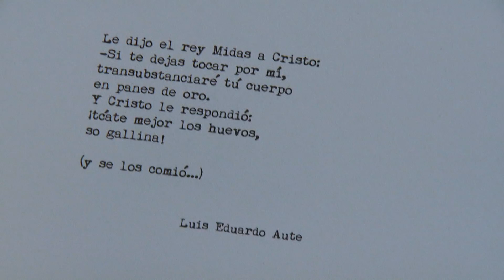¿Qué le preguntaría a Luis Eduardo Aute?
Salimos a la calle para saber qué le preguntaría el público a Luis Eduardo Aute. Ahora, llega el momento de que conozcamos las respuestas.

Secretario General: Alberto García Ferrer. Dirección: Isabel Alonso. Coordinador Redacción: Pedro Sánchez. Realización: Jorge Morales. Producción: José Miguel F.F.-Lomana. Producción Red NCI: Karina Sánchez. Realización Exteriores: Gonzalo Hernández. Presentadora: Greta Aira. Redacción: Pedro Sánchez, Moisés Cabrera, Annabelle Ordoqui, Priscila Lino.
Equipo NCI Noticias: @IsabelAlonso,  @mcabhrera @GretaAira @ghlorenzo @karinasanchezq @Priscila_Lino  @lianabravo